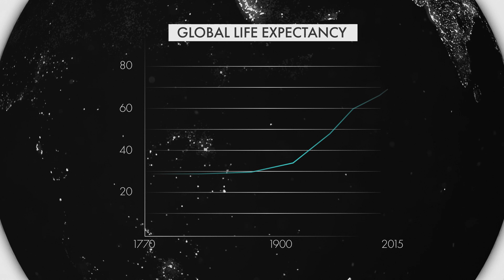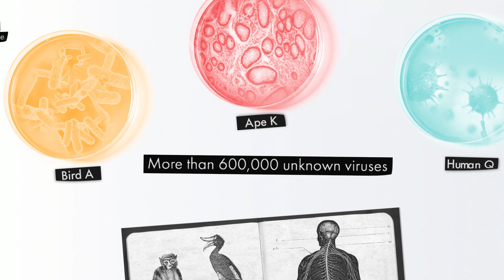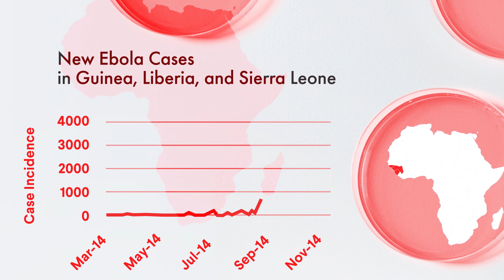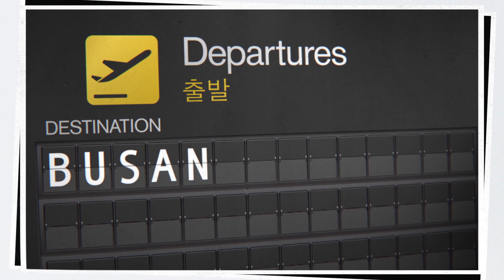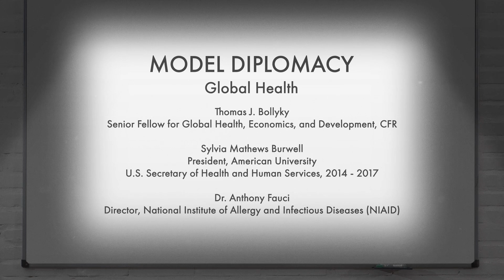Infectious Disease Outbreak in Colombia Case Study | Simulation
Several crises over the past decade have highlighted the inadequacy of global health governance and pandemic preparedness. Globalization and its consequences—among them population growth, global warming, urbanization, and easier trade and travel—have all contributed to outbreaks of infectious disease. Since 2000, a series of epidemics, including SARS, H1N1, Zika, and Ebola, have taken a significant toll, prompting experts to call for increased investment in global health security—efforts to help prepare countries to prevent, detect, and respond to potentially pandemic and epidemic diseases. Moreover, debate still exists over the proper strategies to address outbreaks of infectious disease, with national health officials often divided over the proper way to respond to a certain outbreak. With this division, and coordination of international pandemic response still ad hoc, an infectious disease with a greater lethality than those seen in the past decade could have devastating consequences. With an outbreak of Venezuelan equine encephalitis wreaking havoc in northern Colombia and threatening to spill over into already unstable Venezuela, the National Security Council needs to decide how to prioritize and pursue the U.S. interests at stake. Crucially, NSC members must decide whether and how to implement travel restrictions into the country, weighing the benefits of containing the outbreak with the potential of imposing significant costs on Colombia and Venezuela.

Sign up for the CFR Education Newsletter to receive global affairs resources like this straight to your inbox